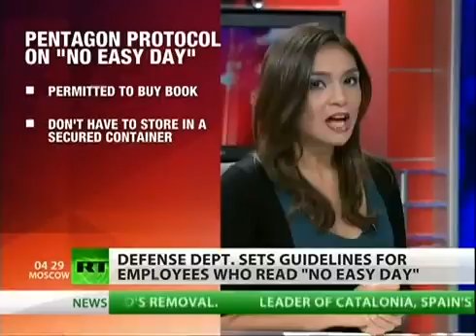Pentagon puts rules on Osama bin Laden book